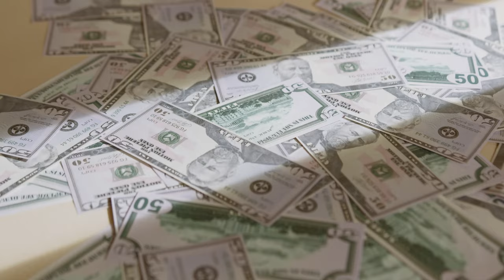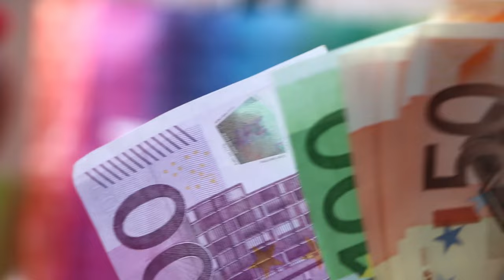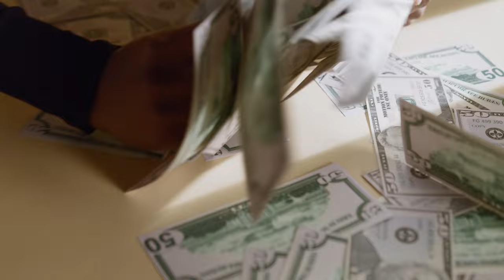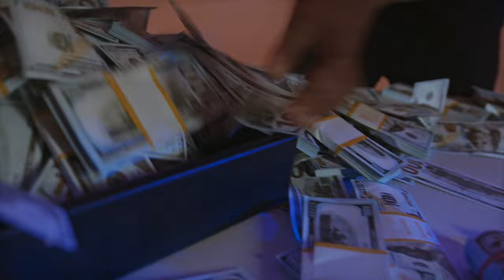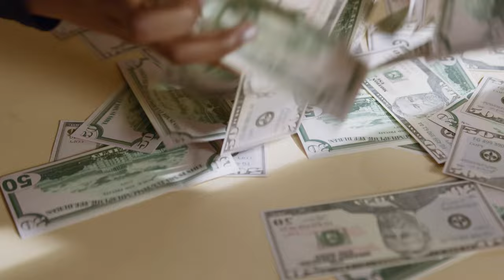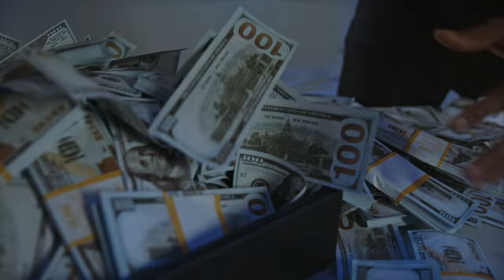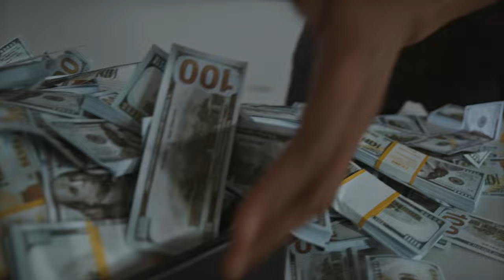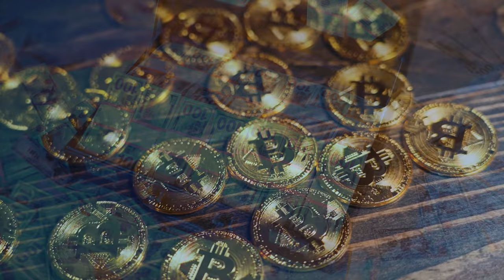Law Of Attraction Attract Money Prosperity Luck & Wealth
Attract  Money Prosperity Luck & Wealth
How does the law of attraction work? Essentially, the energy of your thoughts manifest your experiences. So positive thoughts manifest positive experiences and vice versa. Advocates suggest there are central universal principles that make up the law of attraction: